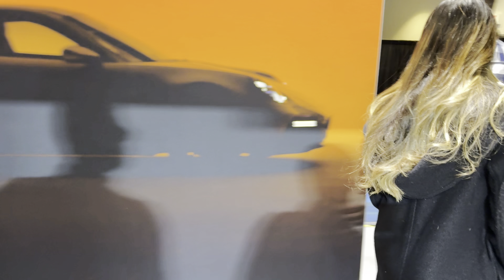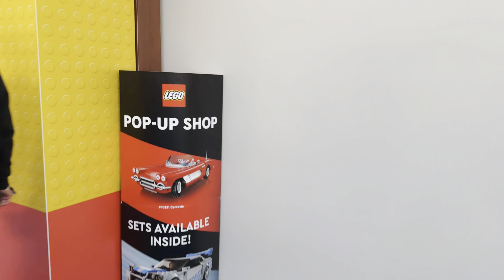Toronto Auto Show 2024 | Exotic and Vintage collections at Car Show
The Toronto Auto Show 2024 showcased the latest automotive innovation, featuring cutting-edge electric and concept cars. It provided a unique opportunity for car enthusiasts to explore new technologies and trends in the automotive industry.

Chapters
0:00 - Intro
0:03 - Porsche
1:06 - Porsche GT3RS
3:03 - Aston Martin
4:50 - Bugatti
5:27 - Vintage Exotics
6:13 - Lego
8:57 - Modified Exotics
11:04 - Jeep Experience
12:13 - Pagani
12:57 - McLaren
13:40 - Tesla Cyber Truck
14:51- Hot Wheels
16:45 - Classic Rare Cars
21:00 - Ferrari